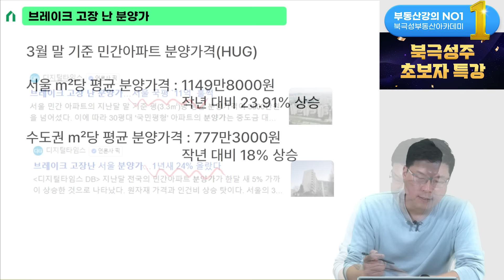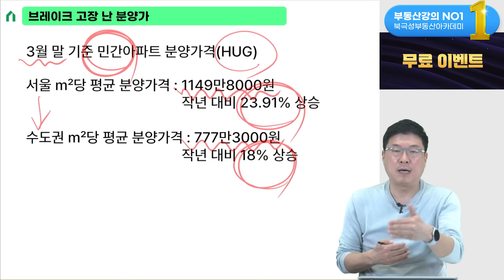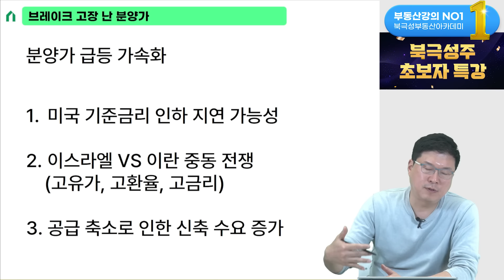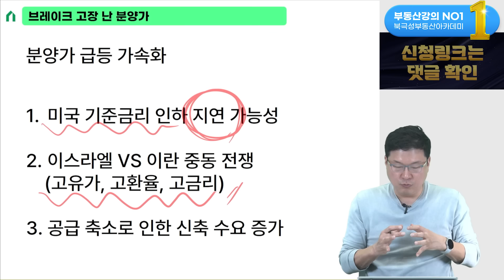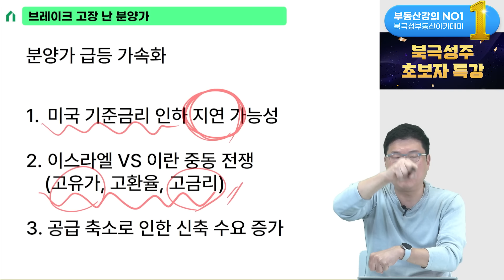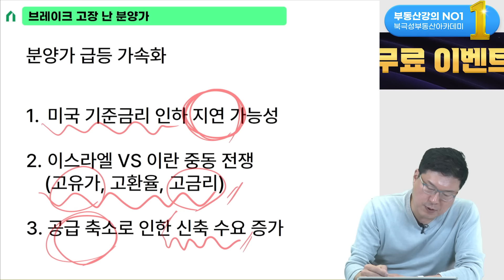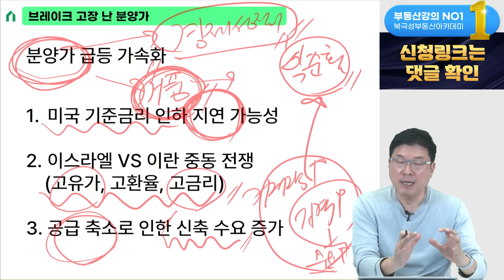조만간 높은 확률로 현실이 될, 조금은 무거운 이야기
부동산 고민타파 시즌3 (무료 부동산 상담)

투자가치 있는 지역&단지 찾는 법 (지소테이블&단소테이블 강의 | 얼리버드 이벤트)

부동산 왕초보, 가장 빨리 부자 되는 법 (북극성주 초보자 특강 | 무료 이벤트)

8천명 이상이 수강한 부동산 경매의 기초 (병아리반 149기)

시장 흐름에 맞는 경매물건 추천 및 브리핑 (실전투자반 122기)

현 시점 투자가치 높은 상권 완벽분석 (상가실전반 16기)

소액으로 접근가능한 실전 상가투자전략 (상가기초반 17기)

투자가치 있는 지역 임장과 물건 추천 (투자임장솔루션 13기)

실전 부동산 사업자 활용법 특강 (제네시스박)

지금 당장 활용 가능한 2024 대출 전략 (숀군)